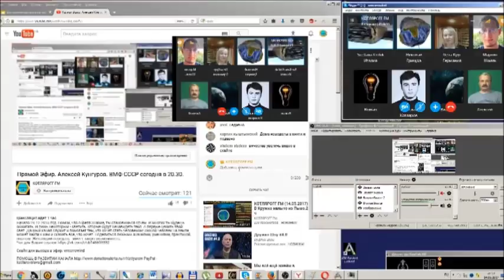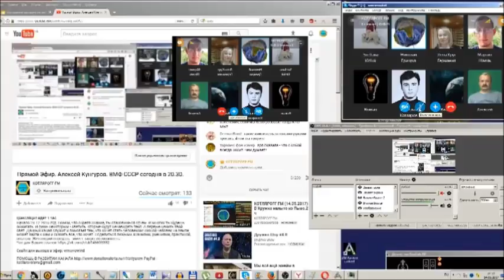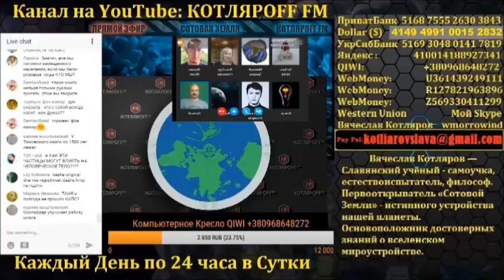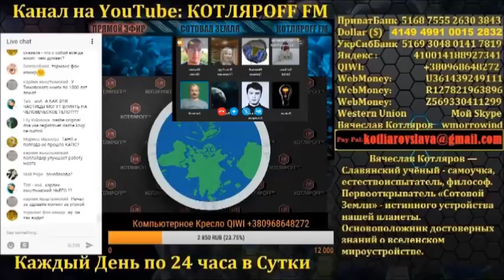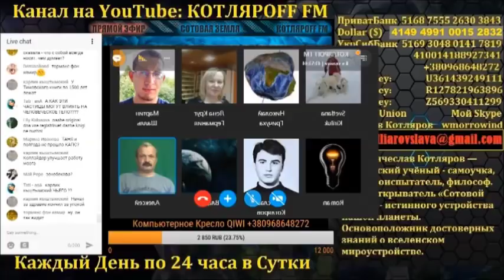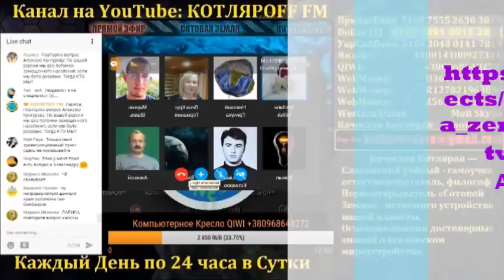Алексей Кунгуров на КОТЛЯРОFF FM.